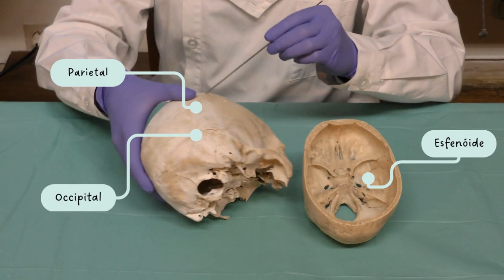INerd - Ossos do Crânio Ep.5: Temporal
Tentaste estudar o temporal e não conseguiste reter nada? Só de ouvir falar deste osso foges a sete pés?
Vê o vídeo sobre o osso temporal que o iNerd preparou para ti para conseguires esclarecer algumas dúvidas e estruturar o teu estudo com base no que é mais importante!

Créditos:
Coordenação
Projeto iNerd
Gabinete de Apoio ao Estudante
Faculdade de Medicina da Universidade de Lisboa

Produção
Carolina dos Santos e Gonçalo Martinho

Guião
Tutores/ Docentes: Pedro Oliveira e Lia Neto
Monitores João Canena e Francisca Matos

Áudio
Unidade de Audiovisuais - Unidade de Tecnologias de Informação e Multimédia (FMUL)

Narrador: João Canena

Agradecimento
Instituto de Anatomia